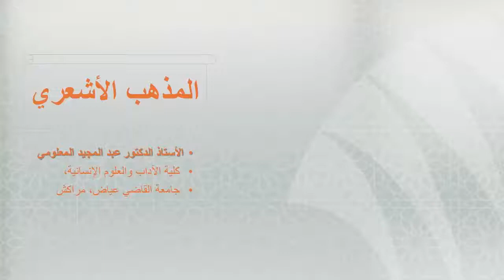منهج علماء الأشاعرة في التأويل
الأستاذ الدكتور عبد المجيد المعلومي
 كلية الآداب والعلوم الإنسانية،
 جامعة القاضي عياض
 مراكش